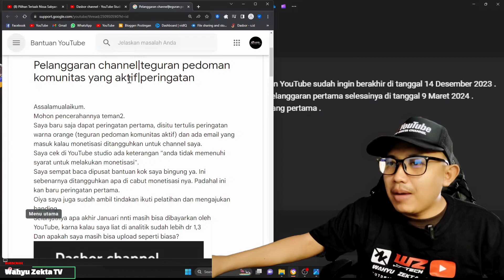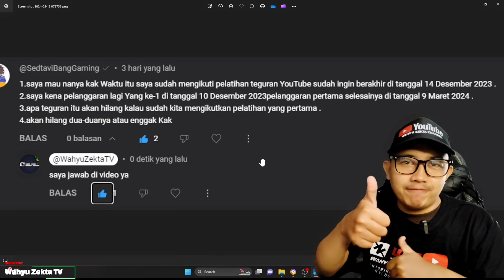GAGAL SAAT PELATIHAN PERINGATAN TEGURAN! INI Penyebabnya! Jangan Sampe Kena Teguran Berulang!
Rekomendasi Baju YouTube Kustom Bahan Berkualitas Mantap! selengkapnya yuk langsung ke videonya..

OFFICIAL GRUP WAHYU ZEKTA OFFICIAL
PERATURAN BARU YOUTUBE 2024,feed short dapat adsens,youtube short bisa dapat penghasilan,update baru youtube 2024 video short bisa dapat penghasilan,aturan baru youtube 2024,aturan baru youtube 2024 monetisasi dengan youtube short,wajib tau aturan baru youtube 2024,youtuber pemula wajib tau aturan youtube 2024,youtube 2024 cara membuat channel youtube 2024,cara setujui persyaratan youtube terbaru,pajak singapura youtube,infromasi pajak singapura